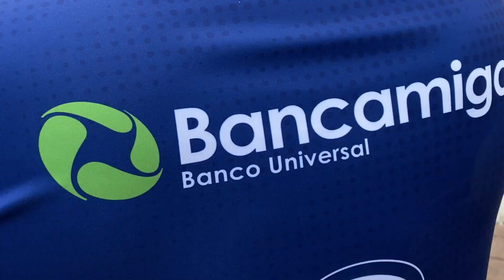Bancamiga presente en el juego de los Leones del Caracas y Tiburones de La Guaira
Vivimos con pasión la primera Copa Bancamiga, entregada en el tercer juego de la final de béisbol al equipo Tiburones de La Guaira que ese día venció a los Leones del Caracas, en el estadio Universitario. El trofeo representa el compromiso de cada trabajador del banco, que día a día se esfuerza por construir la mejor versión del país.

Para mayor información puedes dirigirte a cualquiera de nuestras agencias, Puntos Bancamiga de MRW o contactarnos a través de: